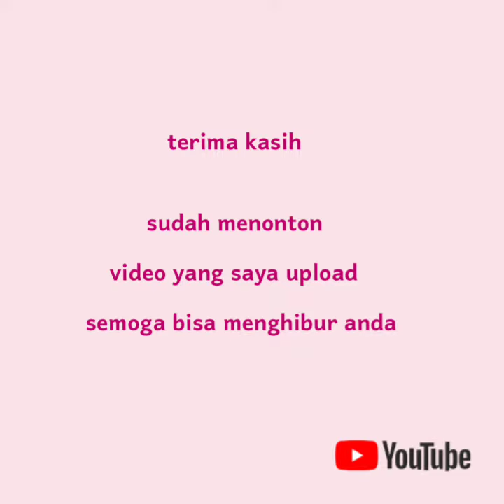AKTIVITAS BOKOCI BERMAIN SENDIRIAN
Link